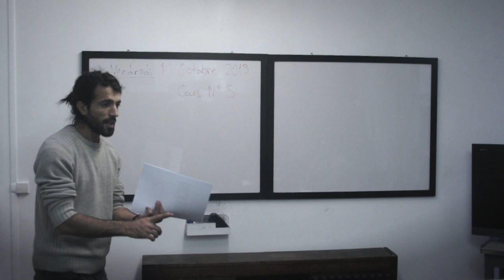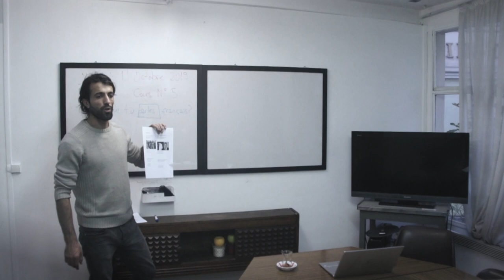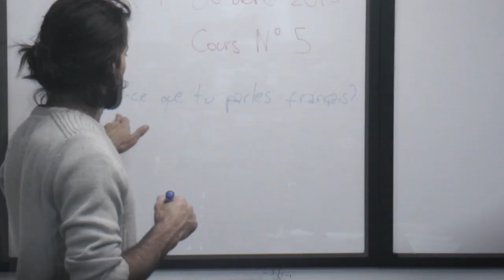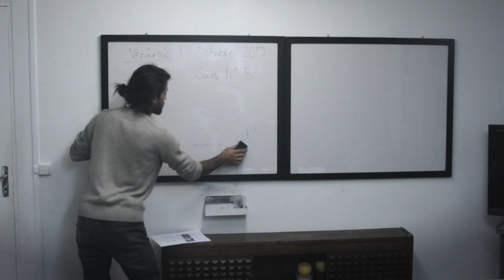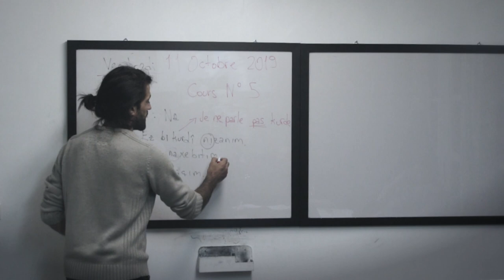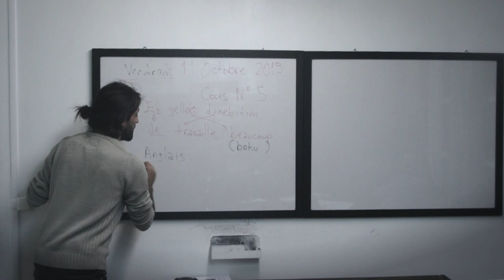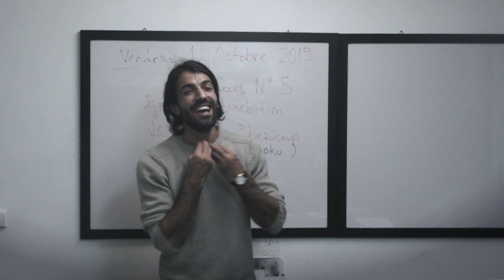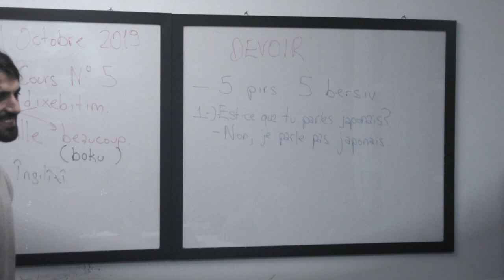Dersa Fransî 5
Apprendre le Français en Kurde, leçon 5

Hînbûna Ferensî bi Kurdî, dersa 5

Kürtçe Fransızca öğreniyorum 5

فێربوونی فەڕەنسی بە کوردی، وانەی پێنجەم

Learning French in Kurdish 5